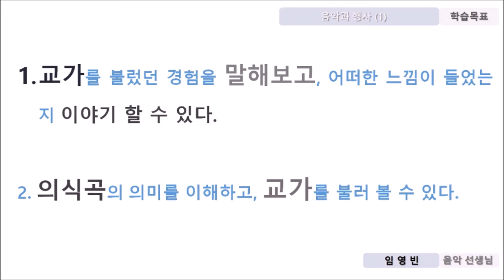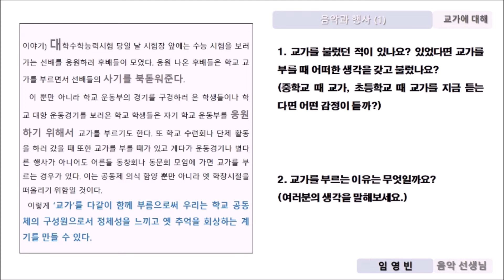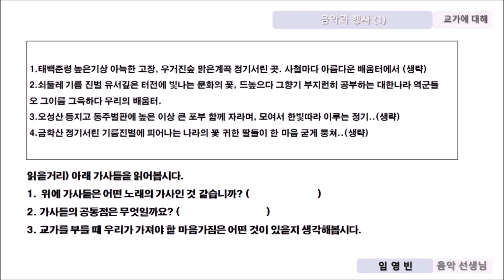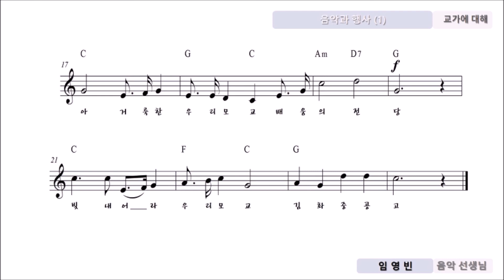[번외]교가 배우기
번외편으로 오늘은 교가를 배워보겠습니다.
원래, 우리가 1주차에 발성연습을 하면서 같이 배웠어야 했는데, 시간이 여의치 않아서 교가 배우는 시간을 스킵했습니다. 1주차에 발성연습 했던거 회상하면서, 교가를 배워봅시다.
선생님과 함께 학교에서 만나서 교가도 직접 배워봐요 여러분:-)
화이팅